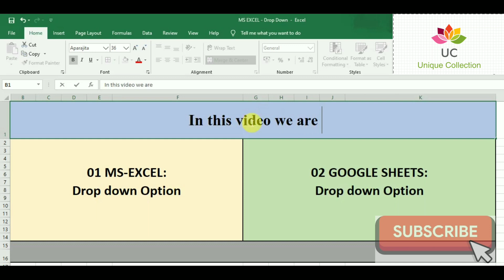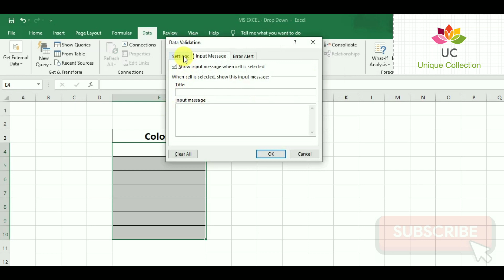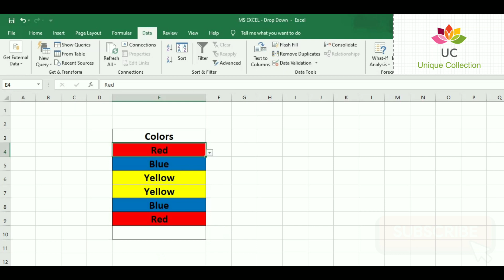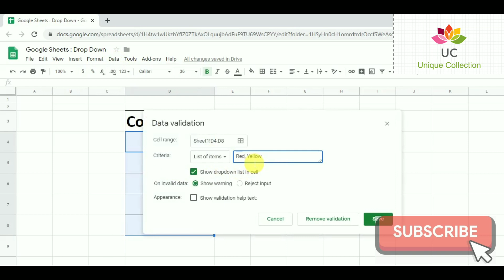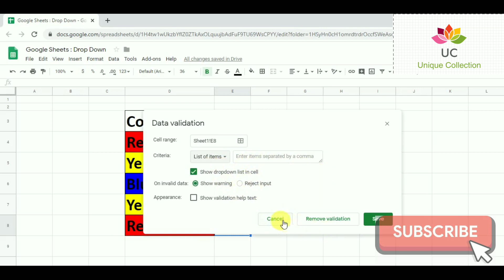CH #04: How to add DROP DOWN list option in MS-EXCEL & GOOGLE SHEETS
While dealing with numerical values, MS-Excel & Google Sheets more useful for different calculations. In this video, you'll learn how to create simple functions :

How to use drop down list?

How to add drop down list?

A convenient and time-saving feature of MS-Excel & Google Sheets is its ability to use drop down list for cell information for you.

Google Sheets & MS-Excel both uses mathematical expressions called formulas that make handling these calculations easy. In this videos, we'll study formulas theses formulas

Difference between GOOGLE SHEETS and MS EXCEL